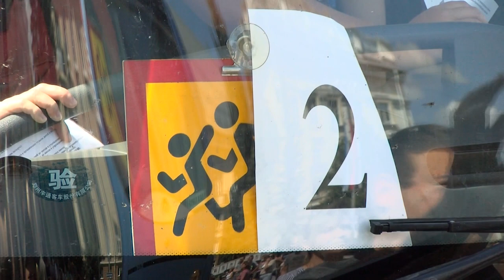Как детям предлагают отдохнуть в этом году?